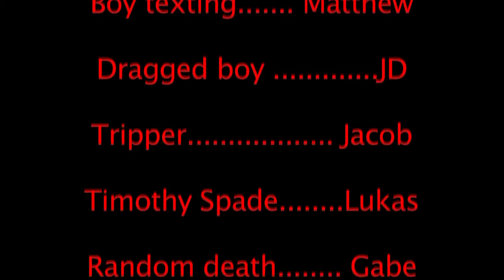All Star Productions The Shoveling